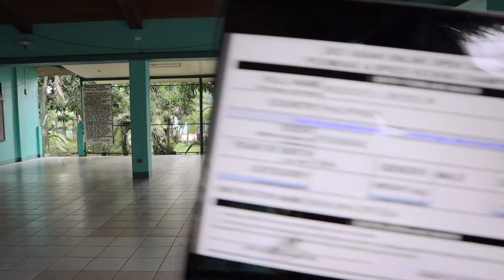RODOLFO L REYES JR | PHILIPPINES | TAEBAEK | BLACKBELT | SENIOR 1 MALE | FINALS | P1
ASIAN OPEN 2021 TAEKWONDO POOMSAE CHAMPIONSHIPS
RODOLFO LLENA REYES JR
UNIVERSITY OF SANTO TOMAS
PHILIPPINES
TAEBAEK